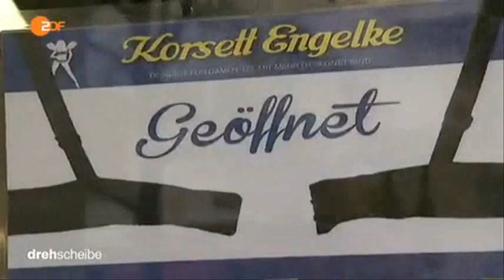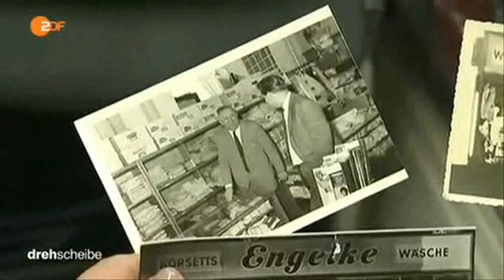8785 economics handel ZDF 150105 dde 436k p5v11 42 10